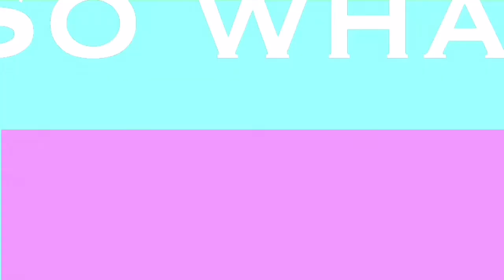"Best Thing I Got sb 4K imvc " Feature? Vs MVC green screen dreams